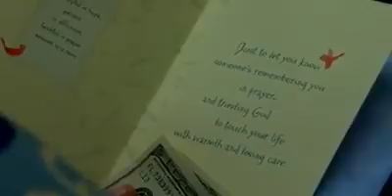love for each other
Love this ! People Care for each other !